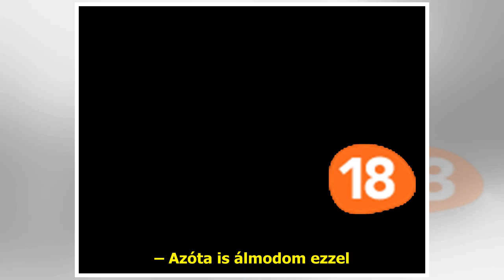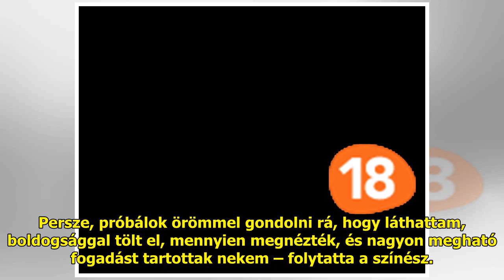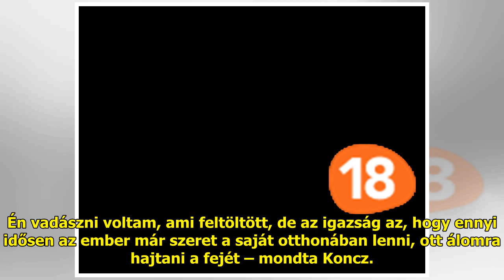„Lassan a nekrológomat írják” – Rémálmában a temetésén látja magát Koncz Gábor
– Lassan a nekrológomat írják,...